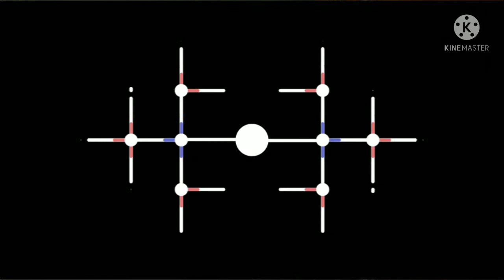Electronic gadgets unboxing part : 3 ll